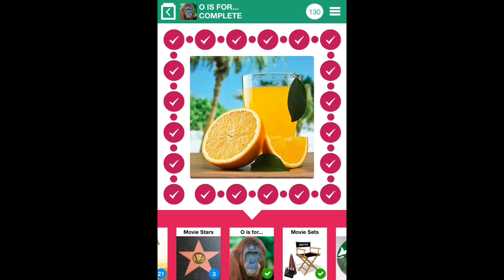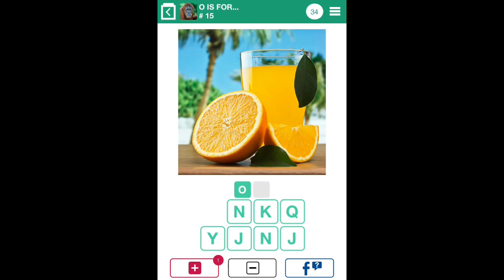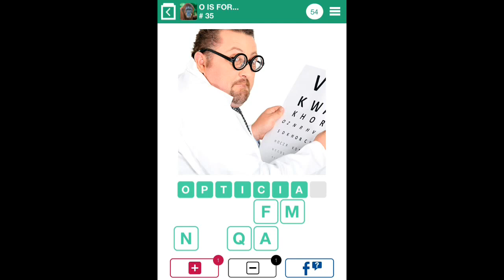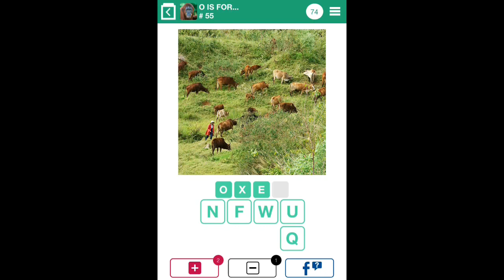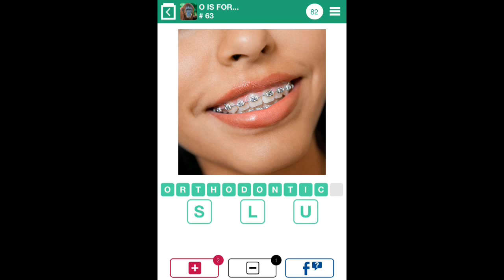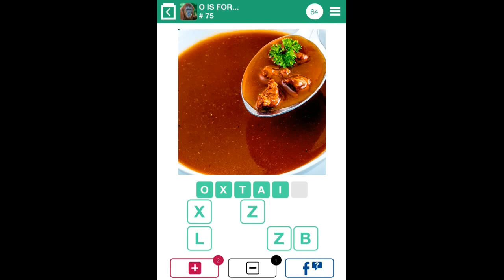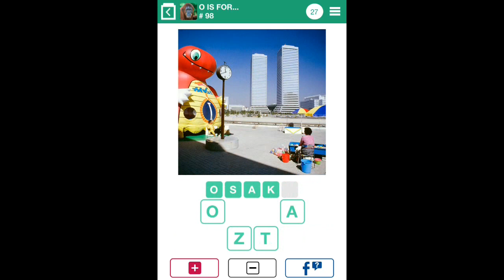100 Pics Quiz - O is For... 1-100 Answers